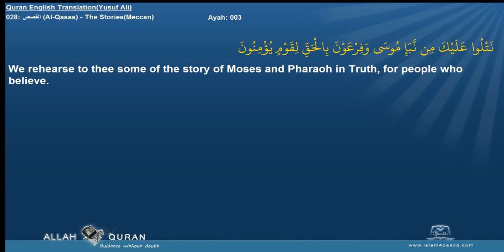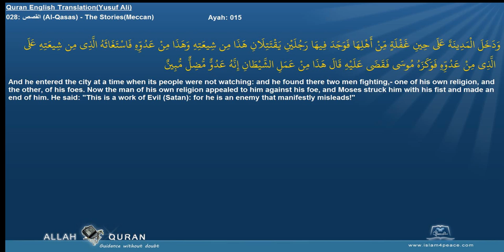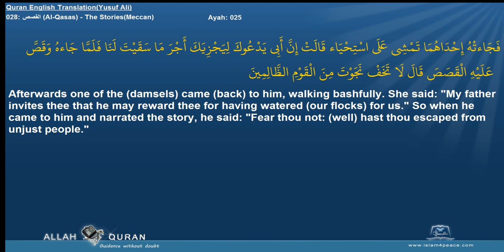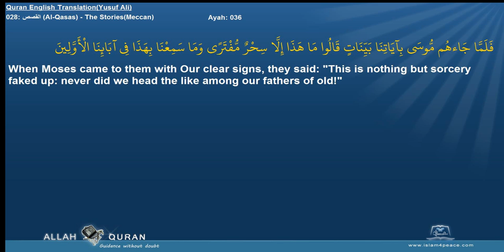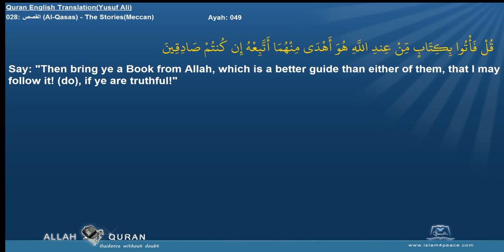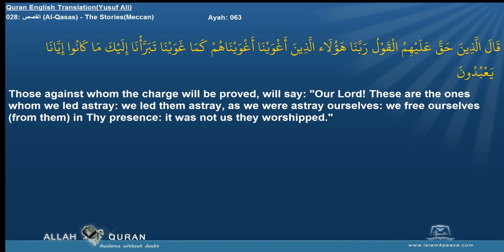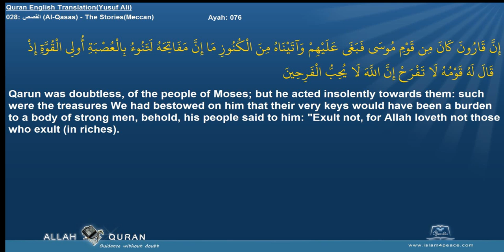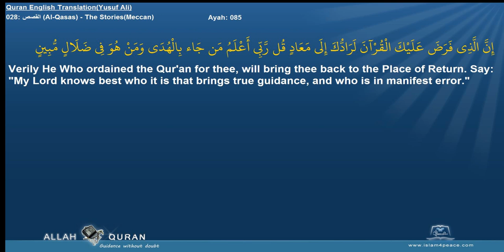Quran English Yusuf Ali Translation 028 القصص Al Qasas The StoriesMeccan Islam4Peace com